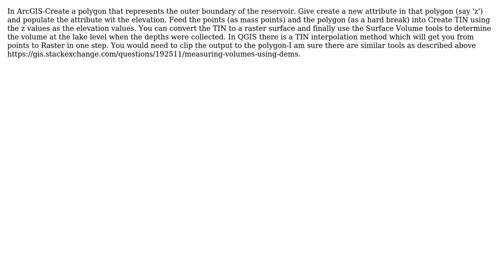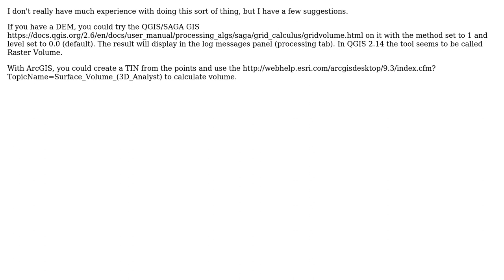GIS: calculating a volume from points (2 Solutions!!)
GIS: calculating a volume from points

With thanks & praise to God, and with thanks to the many people who have made this project possible! | Content (except music & images) licensed under CC BY-SA | Music | Images & others | With thanks to user pix4bob user GBG user BobTUDelft user Anonymous and the Stack Exchange Network Trademarks are property of their respective owners. You are responsible for your own actions.